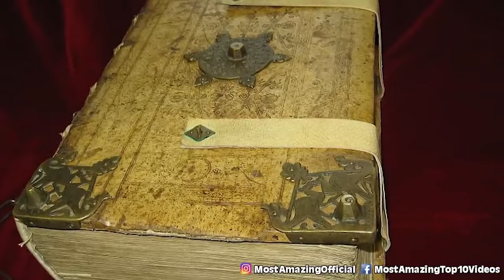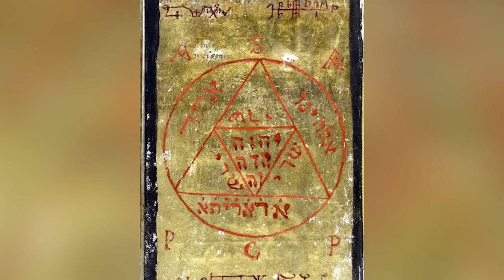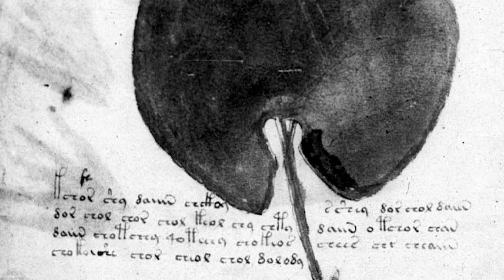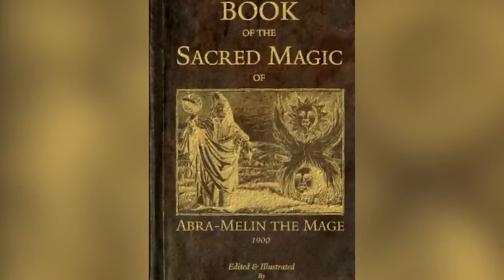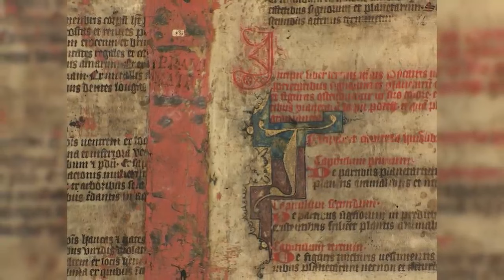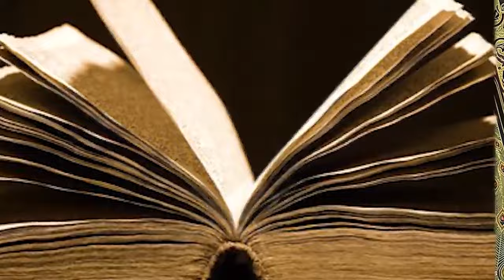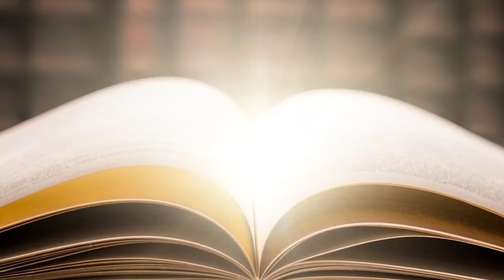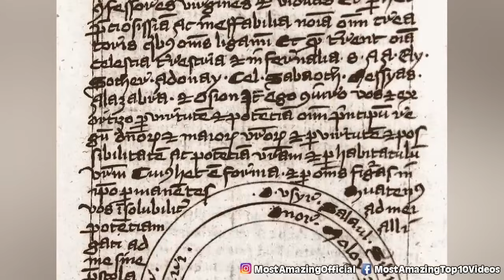Warning: These Illegal Books Could Get You Arrested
🤔 Embark on a literary journey into the unknown with "Mysterious Books From History That We Have Yet To Decipher." This fascinating video delves into the most enigmatic and puzzling books ever written. These ancient tomes, filled with undecipherable scripts and cryptic illustrations, have baffled linguists, historians, and cryptographers for centuries. From the infamous Voynich Manuscript to lesser-known mystifying works, what secrets do these books hold? Join us as we explore the theories and mysteries surrounding these perplexing texts. 🌐📚